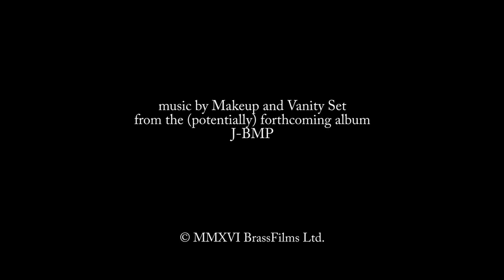Record Store Day timelapse, April 16th, 2016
The first few hours of RSD, including my "djb in a tube" set. Thanks to Makeup & Vanity Set for the perfect soundtrack for this project.